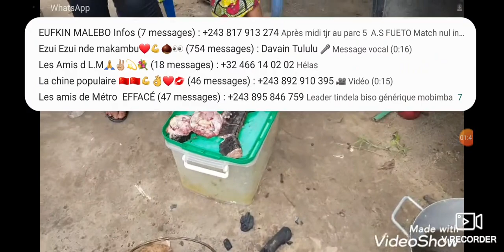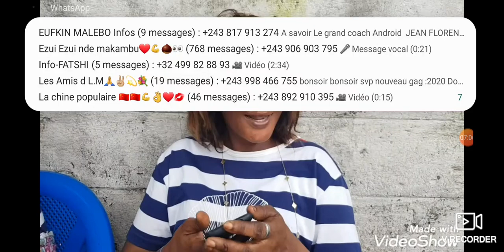🛑L'ARTISTE PRISCA DU GROUPE SIMBA AZUI MOBALI YA BATU MOBULU EBIMI JOUR YA FIANÇAILLES NAYE.